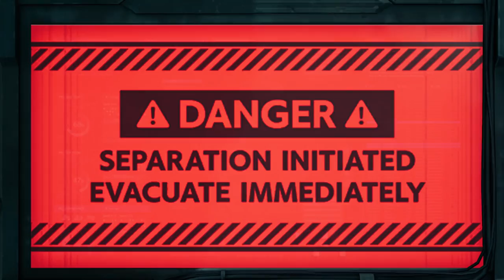FINAL FANTASY 7 REMAKE - Reno & Rude Duo Boss Fight